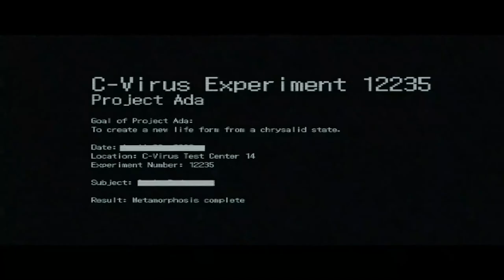Resident Evil 6 - Leon Gameplay - Walkthrough PART 1